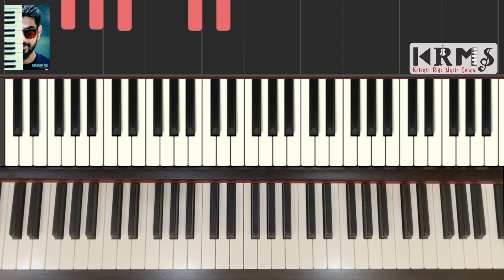Lullaby | Verdina Shionsky | Trinity College London | Grade Initial Pieces from 2023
Piece: Lullaby (from 11 Musical Postcards)
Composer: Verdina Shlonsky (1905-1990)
Piano Cover: Sayandip Roy  @krmskolkataridsmusicschool
From Trinity College London
Grade: INITIAL
Syllabus: From 2023